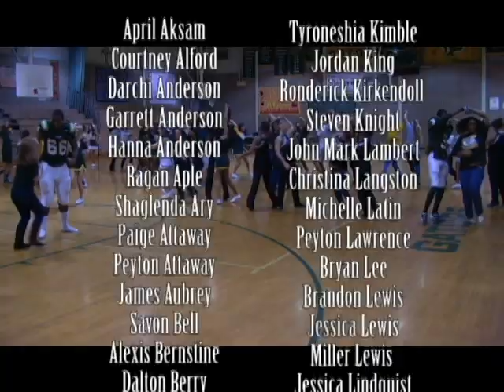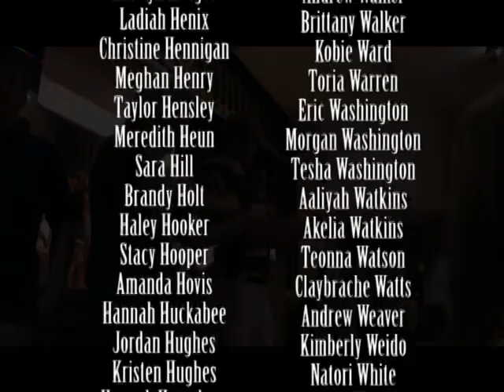Captain Shreve Lip Dub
Inspired by the world wide lip dub craze, students at Captain Shreve choreographed, directed, filmed, and produced a school wide lip dub video. First screened at the November 17 Open House, cast members performed the final dance sequence in a flash mob for incoming 8th graders. Go Gators!